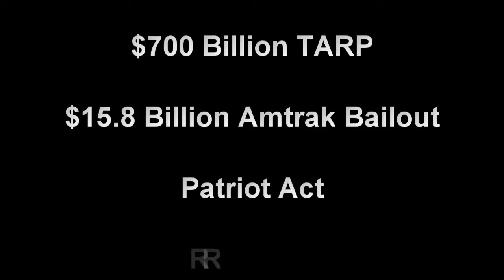Congressman CantOR won't - Floyd Bayne Commercial COMCAST